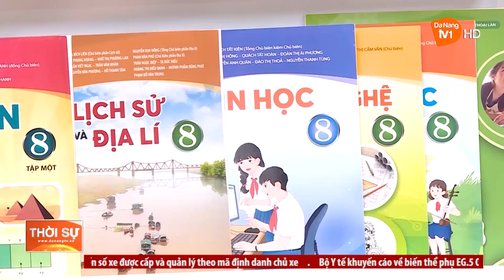ĐẢM BẢO GIÁO VIÊN CHO NĂM HỌC MỚI 2023 - 2024